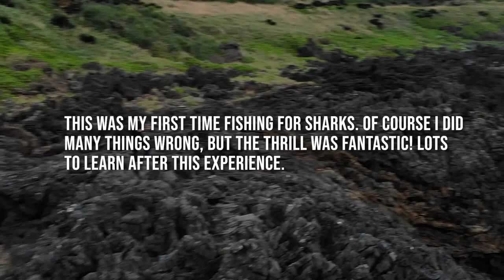Shark fishing on the cliffs of Okinawa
I was surprised that sharks would even eat needlefish's, it works however. Unfortunately I didn't get a good hook set on any of the 3 bites. Two things I learned after "trying", to fish for sharks, it is that I need a J-hook, and a better rig for the bait, possibly two hooks, or something along the works. Definitely almost smashed my goal, of catching a shark, but this is fishing, and it gives me something to look forward to!

I would love to hear what works for you!